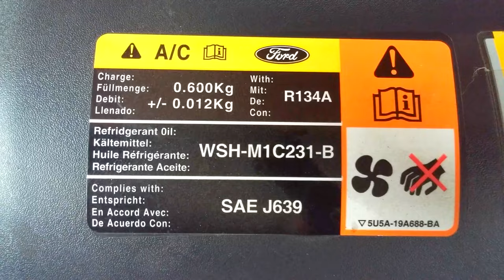Ford Focus TDCi (Clutch replacement)